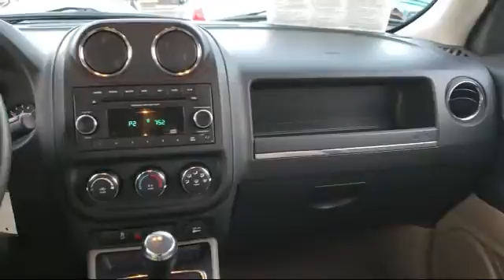2015 Jeep PATRIOT Sport Ashland White River Odanah Barksdale Benoit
2015 Jeep PATRIOT Sport Stock Number: P9661A Vin:1C4NJPBA3FD156486.

Ashland Honda Toyota is proudly serving our friends and neighbors in White River, Odanah, Barksdale, Washburn, and Ashland.
Give us a call at or visit our for more information about this or any of our other vehicles.

Ashland Honda Toyota
2301 Lakeshore Drive